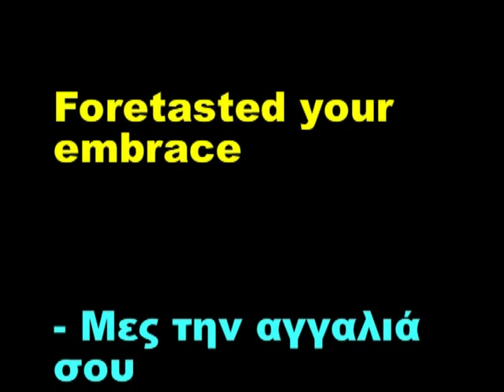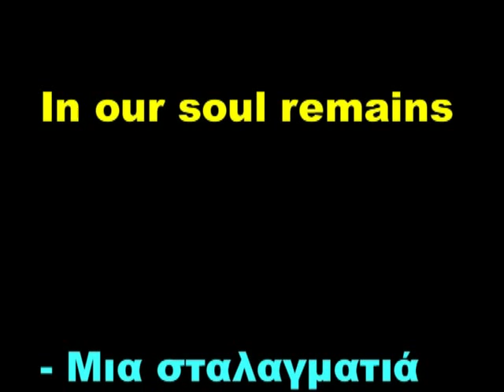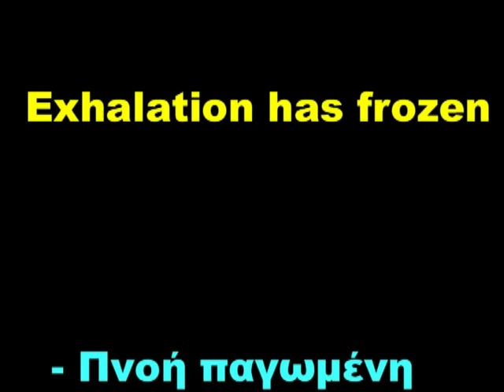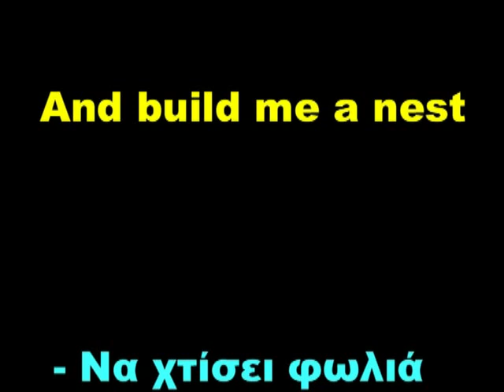Gypsy & Spanish Scale Songs in English Language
Two out of eight songs from my 'Greek Gypsy Songs with English Translation Subtitles' [see endscreens, ]; sung in English Language, using my own translations (proving that they do indeed go with the song melodies, as opposed to usual song translations).

[00:00] Approached Adjacent - C Double Harmonic Major [a.k.a. 'Gypsy Minor Scale']
[01:20] I Don't Have Balcony - F Phrygian Mode [a.k.a. 'Spanish Scale']